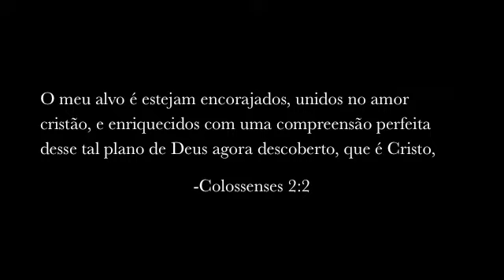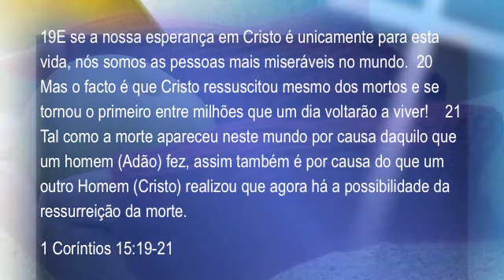Ponto de Tricô Kitchener - Ponto Para Rematar Meias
Ponto 'Kitchener' de tricô, para rematar meias. Esse ponto de 'grafting' (enxerto) une os pontos e fecha o dedo do pé de uma meia tricotada de maneira que o remate não é visível ou sentido.